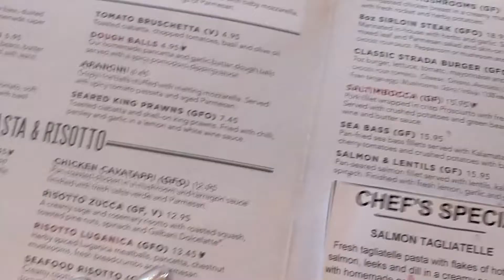We are in London baby!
This year has been all about opportunities and new beginnings. I am so very grateful for all that has happened in the past two months and most of all, for the opportunity London School of Trends provided me with, to visit London and attend the London Fashion Week!!

The week went by in a blur. No, truly! It went so fast that by the time I actually was able to digest that I was in London, it was almost the last day! Everything was incredible about this trip. We did sight-seeing, shopped, attended fashion shows, sat front row, ate crêpes and what not!

I was staying at The Tower Hotel which was literally stone throw away from the London Tower Bridge and we had the most incredible view of the bridge from the hotel. Guess what we did first thing? We visited Oxford Street to pay our respects. Like seriously! We had no time to actually shop so we just went to see and explore the Oxford street and I bought two pair of gloves to pay my respects and not return empty handed from the most busy shopping street of the world. And also, it was bloody murder cold and I needed gloves.

This little visit was followed by the incredible welcome party London School of Trends had arranged for us at one of the most happening clubs of the city, Tiger Tiger. The dropping temperature had nothing on us as we dressed up for the night and partied away!!